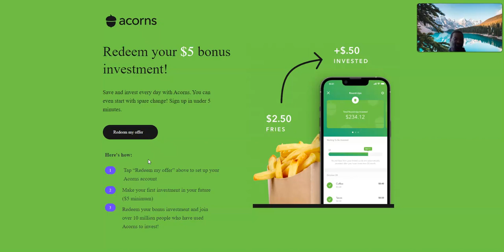ACORNNS ACCOUNT JOINING IS EASY !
We'll invest $777 into your Invest account when you invite 3 of your friends to join Acorns and they invest. Offer ends 4/20/2024!